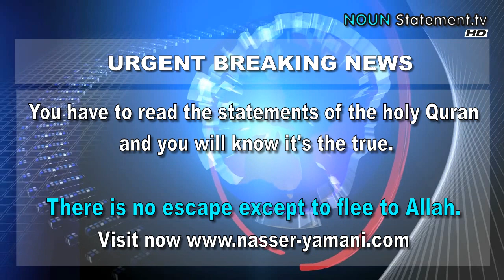Urgent Breaking News: Imam Mahdi warning ~ an asteroid will hit the United States of America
The Awaited Mahdi’s warning from an asteroid bomb of a fiery-dark pitch by which Allah will strike the American United States